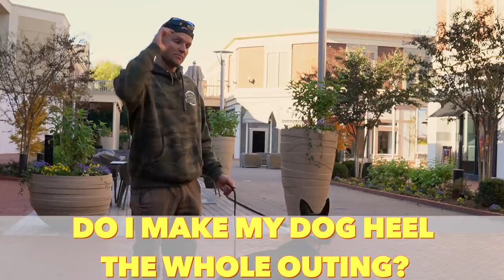How to build confidence in a fearful dog- How to prepare your nervous dog for reality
In this episode How to build confidence in a fearful dog- How to prepare your nervous dog for reality, Tom Davis spends his second-day in Richmond Virginia dog training with 2 dogs under the safe house! This is a walkthrough of how to safely take your fearful or nervous dog out in public.